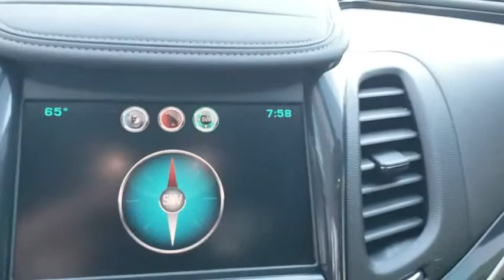2015 Chevrolet Impala Orlando, Winter park, Clermont, Merritt Island, Tampa, FL U145747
Used 2015 Chevrolet Impala available in Orlando, Florida at Orlando Infiniti

Orlando Infiniti
4237 Millenia Blvd

CARFAX 1-Owner, Very Nice, GREAT MILES 37,106! LT trim. $200 below Kelley Blue Book!, EPA 31 MPG Hwy/22 MPG City! Satellite Radio, iPod/MP3 Input, Alloy Wheels, Rear Air, 60 Day/2000 mile POWERTRAIN Warranty. AND MORE!SILVER PLUSSilver Plus Certification includes a thorough 125-point safety inspection. Most Silver Plus vehicles qualify for competitive APR finance rates and extended warranties. All are detailed at the time of purchase.SHOP WITH CONFIDENCECARFAX 1-OwnerAFFORDABLE TO OWNThis Impala is priced $200 below Kelley Blue Book.KEY FEATURES INCLUDERear Air, Satellite Radio, iPod/MP3 Input MP3 Player, Onboard Communications System, Aluminum Wheels, Remote Trunk Release, Keyless Entry, Child Safety Locks, Steering Wheel Controls. Chevrolet LT with Ashen Gray Metallic exterior and Jet Black/Dark Titanium interior features a 4 Cylinder Engine with 196 HP at 6300 RPM*. 60 Day/2000 mile POWERTRAIN Warranty.EXPERTS CONCLUDEA generous wheelbase gives the Impala serious passenger space front and rear. Four 6-footers could do a cross-country road trip in perfect comfort; that's what we expect from a large sedan, and the Impala certainly delivers. -Edmunds.com. Great Gas Mileage: 31 MPG Hwy.VISIT US TODAYAnother great deal on a Impala at Orlando Infiniti. Central Florida and surrounding areas Infiniti dealer. Orlando Infiniti was one of the first Infiniti dealerships to open its doors in the United States back in 1989. Since then, we have consistently ranked amongst the top Infiniti dealers in the country, in both sales volume and overall customer satisfaction.Stop by and visit us at our Millenia and Sanford locations.Pricing analysis performed on 4/19/2019. Horsepower calculations based on trim engine configuration. Fuel economy calculations based on original manufacturer data for trim engine configuration. Please confirm the accuracy of the included equipment by calling us prior to purchase.